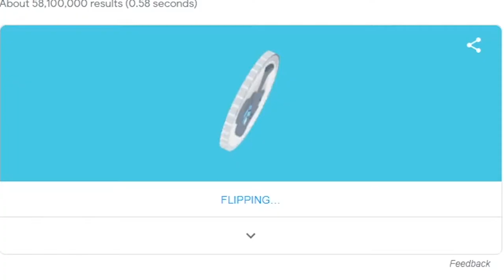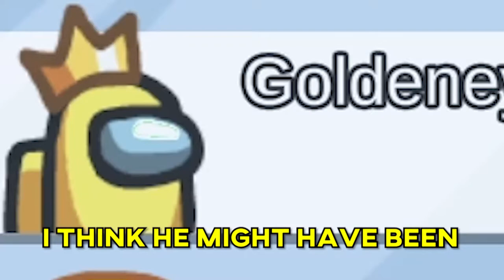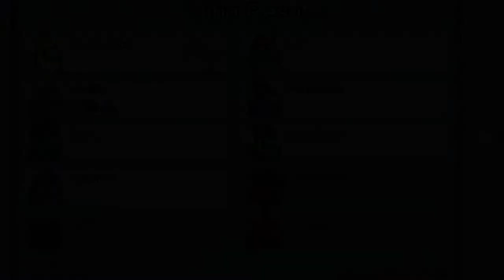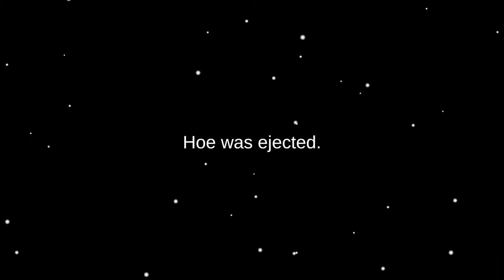Unseen SUS moments with The Mercs and Friends!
There were many moments that didn't make the cut for the two Amogus videos we did for the mercs channel. So I nabbed the leftovers and put them together for this chaotic video! I do hope you enjoy :D